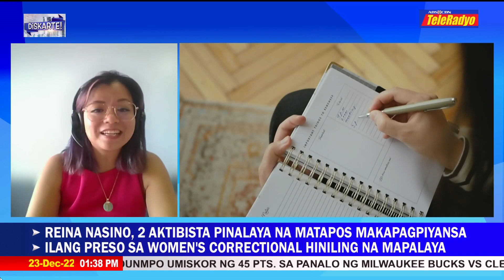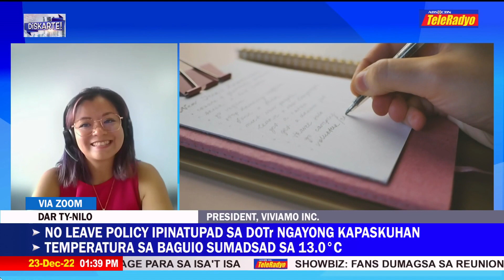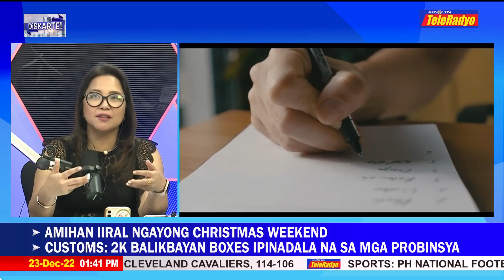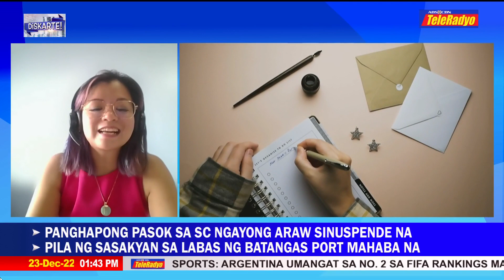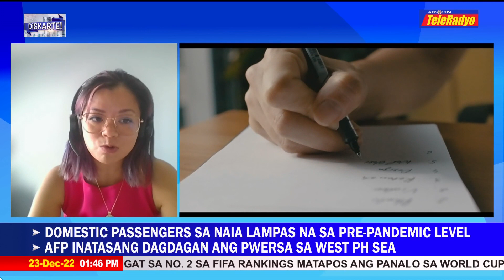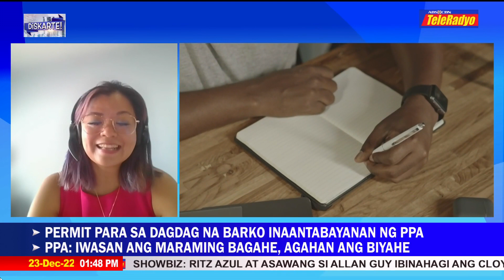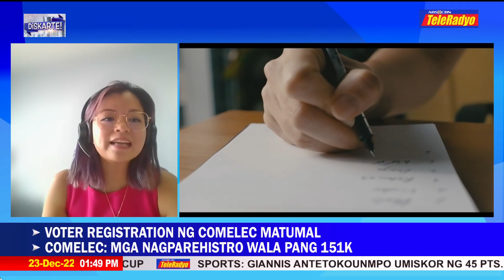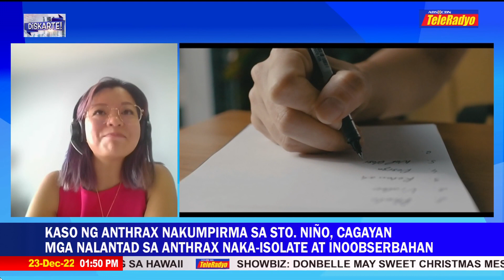Handa ka na ba para sa taong 2023? | Diskarte (23 Dec 2022)